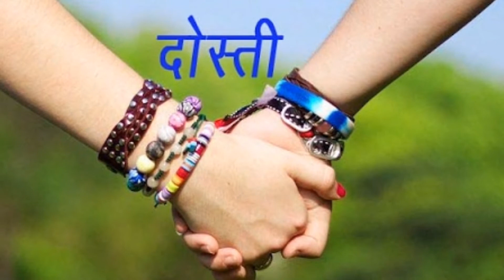किसी से दोस्ती करने से पहले इन बातों का ध्यान जरूर रखें?friendship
Hello friends aaj ki video me maine btaya h ki dosti karne se pahle kya dhyan rakhna chaheye/Make friendship/kisi bhi girl se friendship kare/ladki mujhse dosti nahi karti/kisis bhi ladki apni dost banalo/ make girlfriend/ ladkiyo se dosti karne ka sahi tarika/how to make any girl into fr